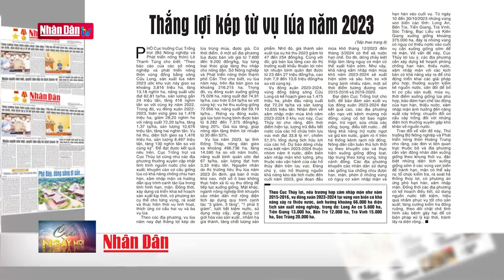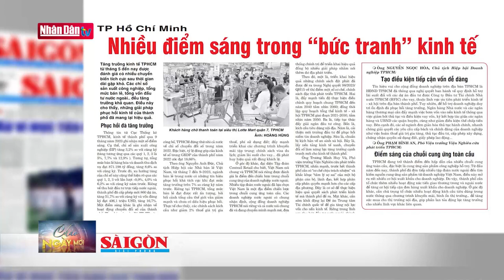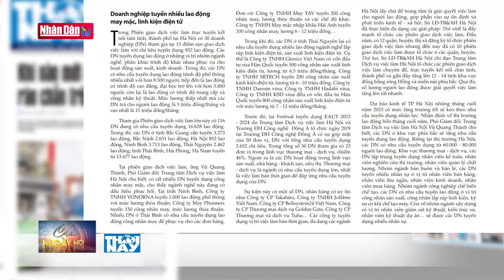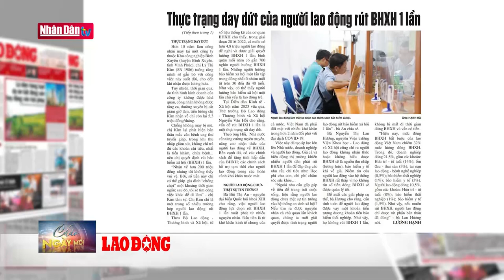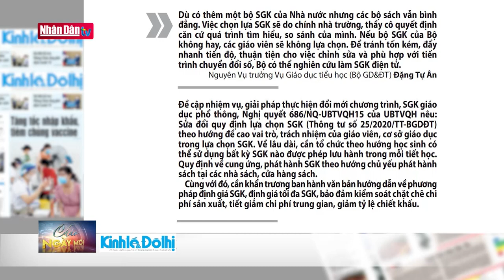Thắng lợi kép từ vụ lúa năm 2023 | Điểm báo ngày 28/9 | Đảng với Dân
Vụ lúa năm 2023 tại khu vực đồng bằng sông Cửu Long được đánh giá là vụ sản xuất thắng lợi kép do năng suất lúa tăng, giá lúa cao, đầu ra ổn định nên thu nhập của nông dân tăng lên.
Theo báo cáo của các sở nông nghiệp và phát triển nông thôn vùng đồng bằng sông Cửu Long, sản xuất lúa năm 2023 ước khu vực này gieo sạ khoảng 3,816 triệu ha, tăng 13,18 nghìn ha, năng suất ước đạt 62,81 tạ/ha, sản lượng gần 24 triệu tấn, tăng 416 nghìn tấn so với cùng kỳ năm 2022. Trong đó, vụ đông xuân 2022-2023, toàn vùng gieo sạ 1,478 triệu ha, giảm 28,20 nghìn ha với năng suất 72,20 tạ/ha, tăng 1,37 tạ/ha, sản lượng 10,676 triệu tấn, tăng hai nghìn tấn. Vụ hè thu, diện tích gieo sạ 1,476 triệu ha, sản lượng 8,497 triệu tấn, tăng 130 nghìn tấn so với cùng kỳ”.